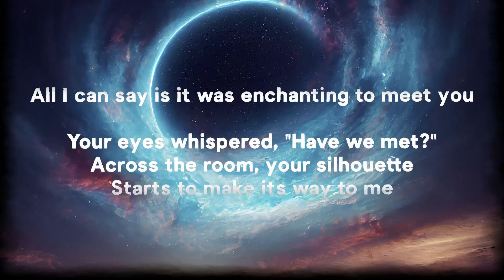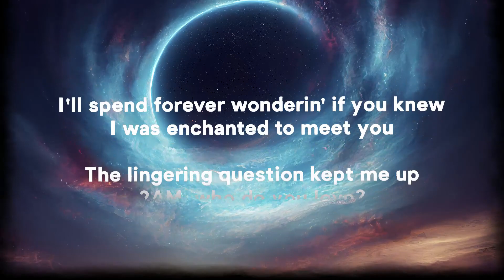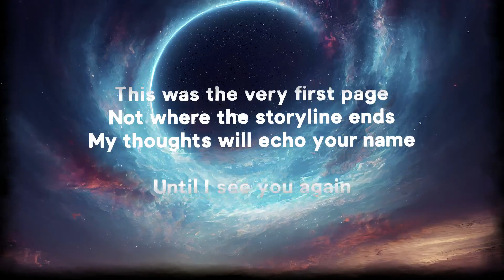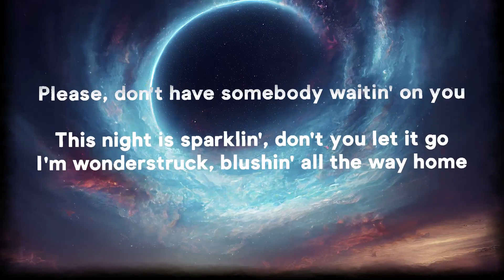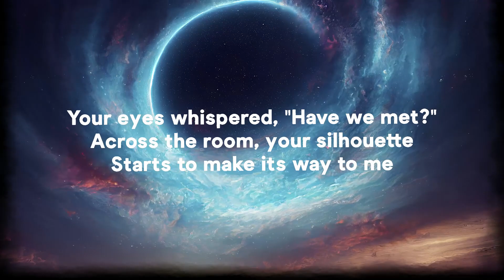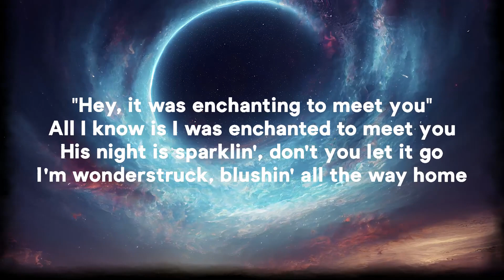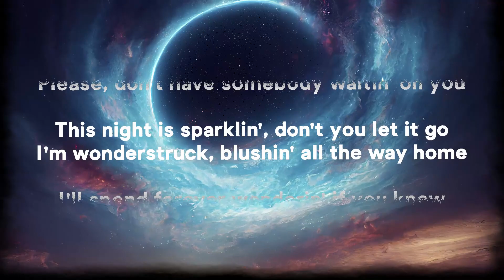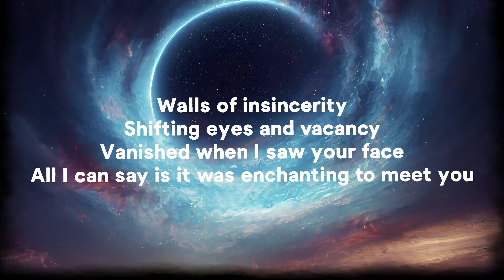Taylor Swift - Enchanted (Taylor's Version) (Lyrics) | 25 Min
» Support Taylor Swift:

» Lyrics:
[Verse 1]

[Chorus]
I'll spеnd forever wonderin' if you knеw

[Verse 3]
The lingering question kept me up
2AM, who do you love?

[Bridge]
Please, don't have somebody waitin' on you
Please, don't have somebody waitin' on you (Oh-oh)

[Chorus]
I'm wonderstruck (Please, don't have somebody waitin' on you)
[Outro]
Please, don't be in love with someone else

» Support Taylor Swift:

» Lyrics:
[Verse 1]

[Verse 2]
Counter all you